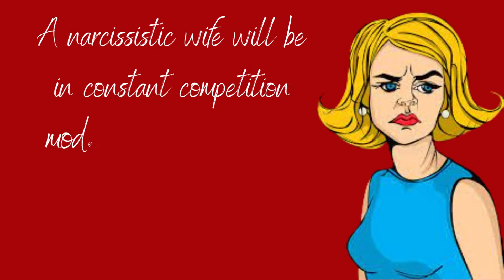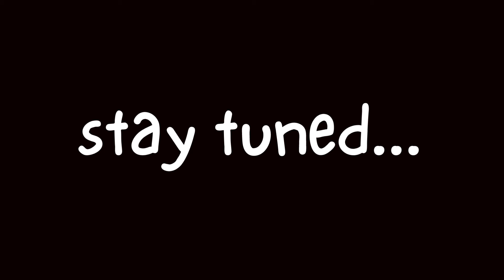Traits of a psycho chick part 2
So what happens when your narcissistic girlfriend becomes your wife? Watch and fin out.